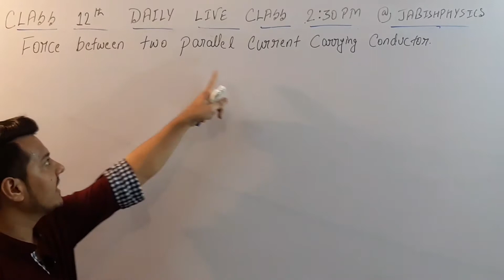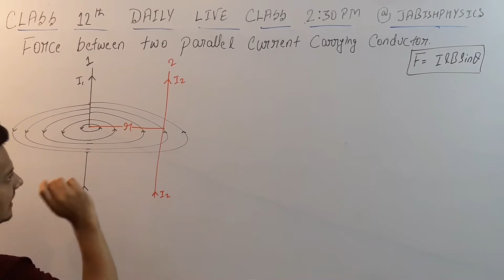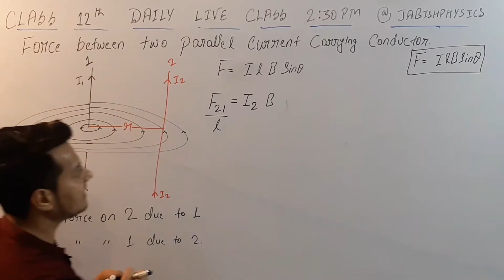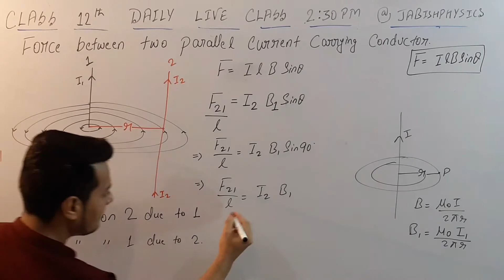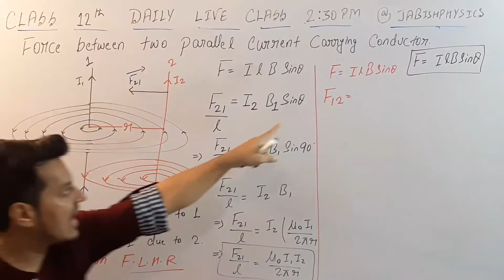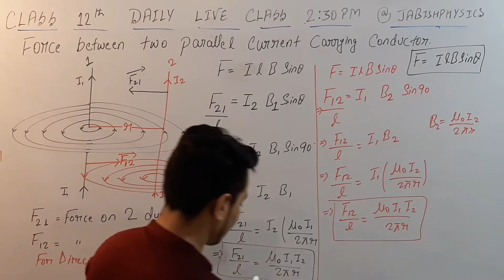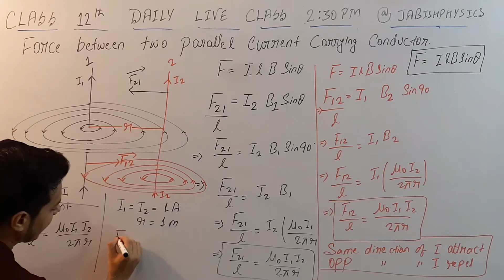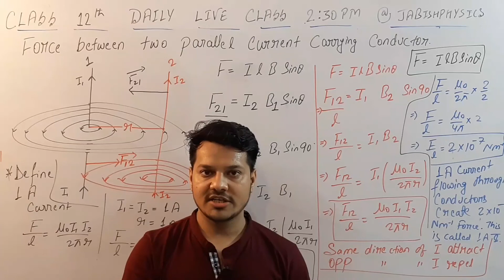FORCE BETWEEN TWO CURRENT CARRYING CONDUCTOR || CH 04 NEET || JEE || CLASS 12TH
Hi ..Guysss. JABISH PHYSICS k is video me JABISH SIR ne Bahut hi behtreen tarike se Class 12th k FOURTH chapter jo h MAGNETIC EFFECT OF ELECTRIC CURRENT JISME HU HUM SAMJHENGE FORCE BETWEEN TWO CURRENT CARRYING CONDUCTOR || CH 04. guysss... class 12th walo k liye ye bahut hi zabardast lecture h ise zarur dekhe or share kre or haaa .subscribe krna na bhoole...

Class lecture on FORCE BETWEEN TWO CURRENT CARRYING CONDUCTOR || CH 04 Class 12th Hindi  by Jabish Sir at Education Hub..

@Jabish Physics